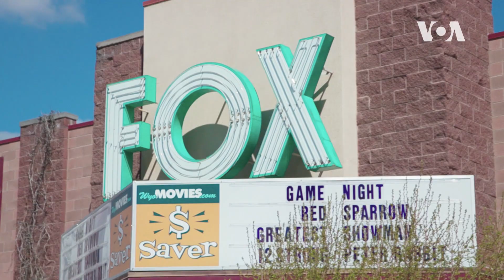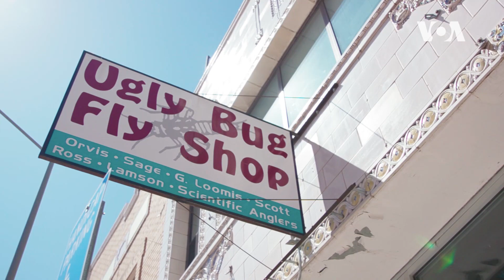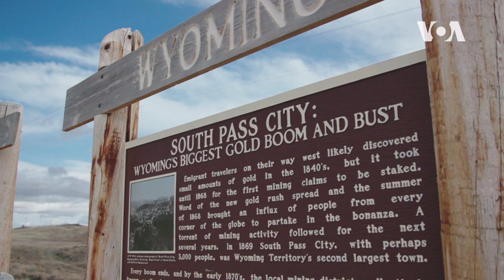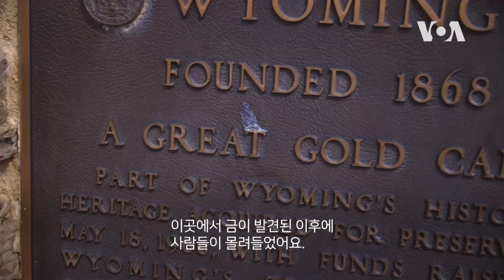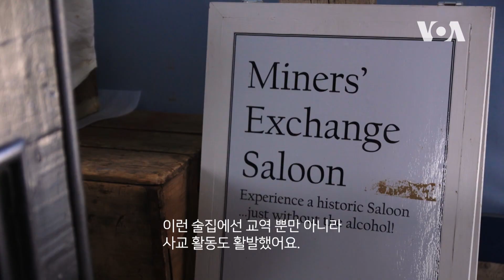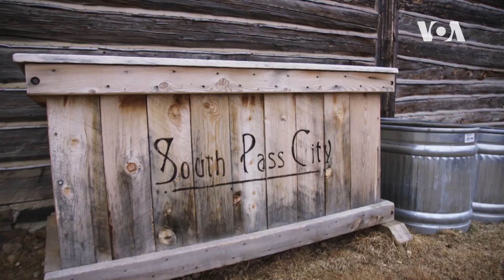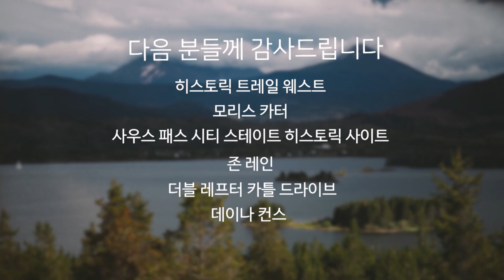[미국을 만나다] 카우보이의 발자취를 따라, 와이오밍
와이오밍 캐스퍼 마차 행렬 투어를 통해 옛날 서부시대를 경험해보고,, 폐광이 되어 버려진 마을을 방문해 금 채취에 도전합니다. 오리건 트레일을 중심으로 개척지의 흔적을 찾아보고, 서부 개척지의 상징 카우보이의 삶을 사는 사람들도 만나봅니다.